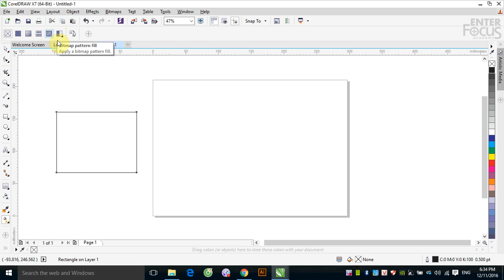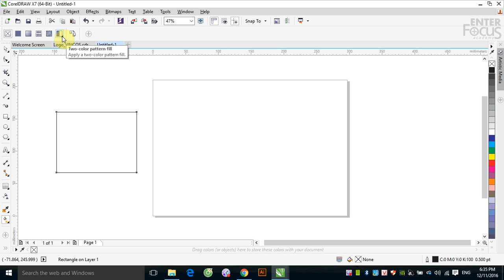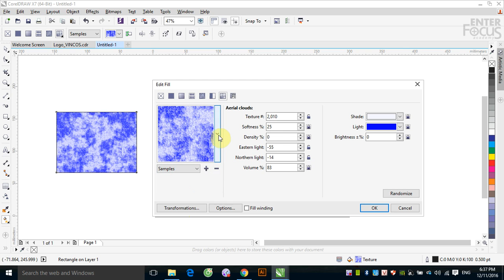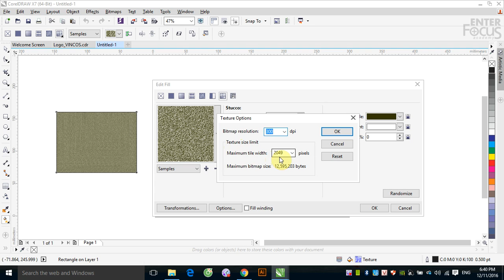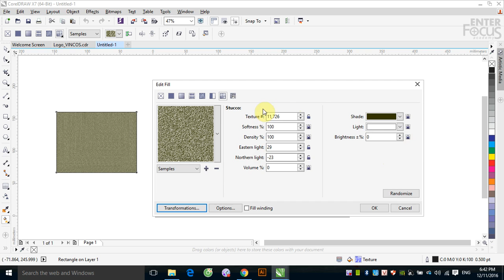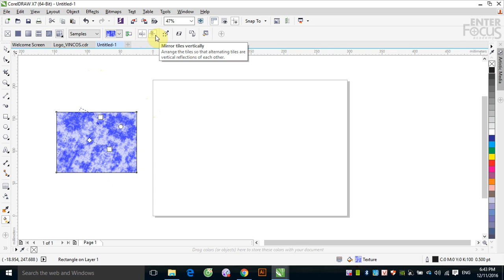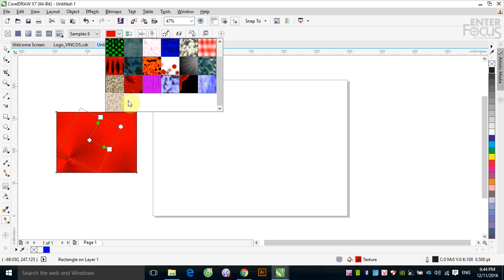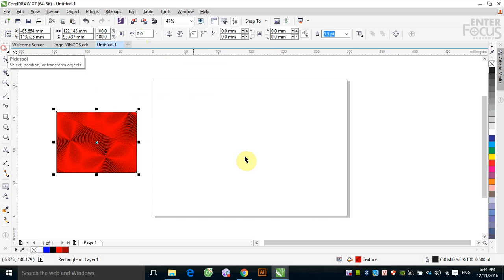Giáo trình Corel DRAW cho người mới bắt đầu: Hướng dẫn tô mẫu tô chất liệu Texture Fill trong Corel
Chất liệu là một phần quan trọng khi chúng ta mô phỏng một đồ vật hay đối tượng nào đó. CorelDRAW cung cấp cho các bạn một thư viện mẫu tô Texture phong phú với rất nhiều chất liệu khác nhau,; giúp các bạn có thể mô phỏng được nhiều chất liệu mà các bạn muốn mô tả